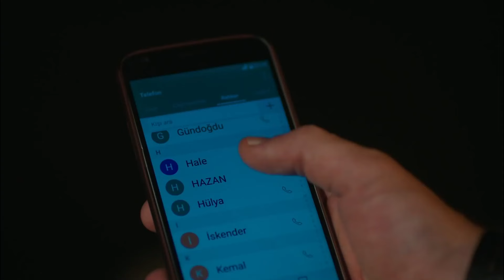En Büyük Aşklar Nefretle Başlarmış - Fazilet Hanım ve Kızları 11. Bölüm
Yağız ve Hazan kavga etti. ''AYAĞIMA GELMİŞSİN ZATEN!"

Fazilet Hanım ve Kızları 11. Bölüm Özet:

Hazan, Ece’nin yalan söyleyip Yağız ile buluştuğu gerçeğini öğrendiğinde kendine hakim olamaz, Yağız’dan hesap sormak için harakete geçer. Fazilet kızı ve Yağız arasında filizlenen bir aşk olduğuna inanmaktadır ve bunu Yasin’e belli etmekten çekinmez.
Ancak Yasin Fazilet’e başka imalarda bulunur. Yasin’in, Fazilet’e Ece hakkındaki imalarından sonra, Ece soluğu Yasin’in yanında alır ama bu hesaplaşma beklediği şekilde gitmez. Selin planını ince ince işlerken, Yasin’i kendi safına çekmeye her an bir adım daha yakınlaşmaktadır.
Kerime ise Fazilet’i iyice sıkıştırmaya başlamıştır. Fazilet daha fazla kaçamayacağını anlar Kerime ile yüzleşmek ve Hazım Egemen’in büyük sırrı hakkında detaylı bilgi öğrenmek için onun evine gider. Fazilet’in Kerime’ye gidişin ardından olaylar içinden çıkılamaz bir hal alır. Hazım, Yağız’ı şirkete dönmesi konusunda ikna etmeye çalışır ama Yağız’ın başka planları vardır.
Sinan Hazan’a borçlu hissetmektedir ve suçsuzluğunu ispat etmek için kendi yöntemlerini kullanır. Yağız'ın Hazan hakkındaki düşünceleri değişirken, otel odasındaki kızla çeki yırtan kızın aynı kız olmadığına inanmaktadır ve o geceki "affı olmayan kabalığı" yüzünden Hazan’a avukat desteği vermeyi sürdürür. Sinan üzerindeki yükten kurtulmak istemekte ve artık her şeyi anlatmanın vaktinin geldiğini düşünmektedir. Hazanı arayıp konuşmaları gerektiğini söyler.
Hazan başına geleceklerden habersiz Sinan’la buluşmaya gider.

Oyuncu Kadrosu:
Fazilet Çamkıran: Nazan Kesal
Hazan Çamkıran: Deniz Baysal
Ece Çamkıran: Afra Saraçoğlu
Hazım Egemen: Mahir Günşiray
Güzide Egemen: Gülsen Tuncer
Yağız Egemen: Çağlar Ertuğrul
Sinan Egemen: Alp Navruz
Gökhan Egemen: Tolga Güleç
Yasemin Egemen: Hazal Türesan
Selin Egemen: Ecem Baltacı

Yapım: Avşar Film
Senaryo: Sırma Yanık
Yönetmen: Gökçen Usta